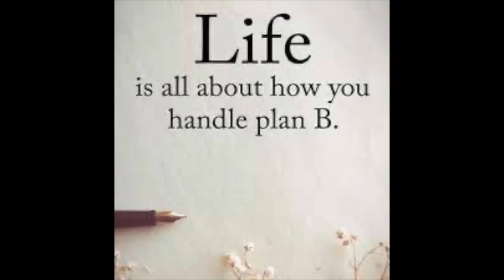मण्डली कसरी छोड्ने? मैले गरेका गल्तीबाट पाठ। How to leave a church? || BR Bhatta || Nepali Sermon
Lifeway Research का अनुसार ५३% विश्वासीहरू जीवनमा मण्डली परिवर्तन गर्छन्।  परिवर्तन गर्नेमा ६०% बसाइंसराईका कारण गर्छन् भने ४०% गैरहेको मण्डलसँग कुनै न कुनै समस्या भएका कारण छोड्छन्।  अधिकांश समय मण्डली छोड्दाको अनुभव नरमाइलो नै रहेको पाइन्छ।
कसरी असल तरिकाले छोड्न सकिन्छ त?
१) Communicate honestly and clearly about the grievances you have. समस्याको बारेमा राम्रोसँग छलफल र वार्तालाप गर्नुहोस।  आफ्नो विचार स्पस्टसँग व्यक्त गर्नुहोस।
२) जानै पर्ने भए आक्रमक हुनुको सट्टा अनुग्रही भएर जानुहोस।
३)  आफ्नो जिम्मेवारीको शान्तिपूर्ण हस्तान्तरण गर्नुहोस।
४) परमेश्वरको भलाईमा विश्वास गर्नुहोस।  बदला लिने जिम्मा परमेश्वरको हातमा छोडिदिनुहोस।
५) प्रार्थना सहित योजनाबद्ध तरिकाले छोड्नुहोस।
६) क्षमा लिएर र दिएर जानुहोस।

जीवनमा उत्तम कुराको अपेक्षा राख्नुहोस कारण जे हामी सोच्छौं त्यो वास्तविकतामा परिणत हुने धेरै ठूलो सम्भावना छ।
Expect good things in life because our expectations have the habit of becoming reality.